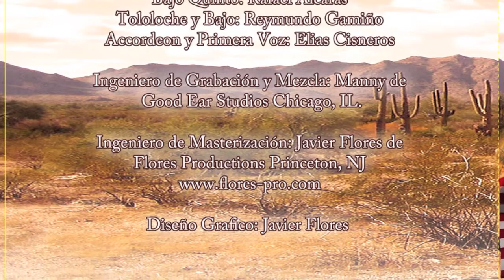Flamante Norteño- Recuerdos de Mi Tierra studio 2014. Elias cisneros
Recuerdos de mi tierra. Elias cisneros